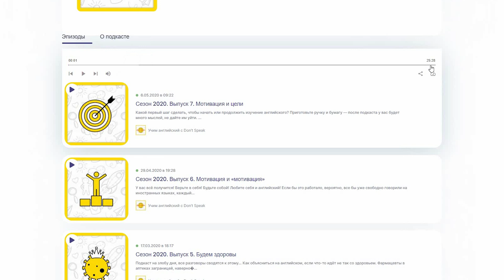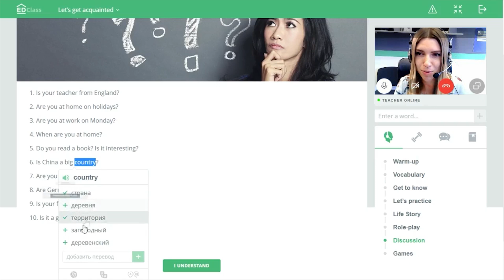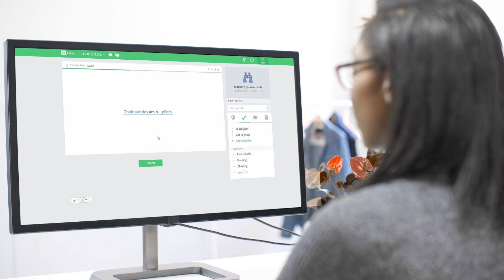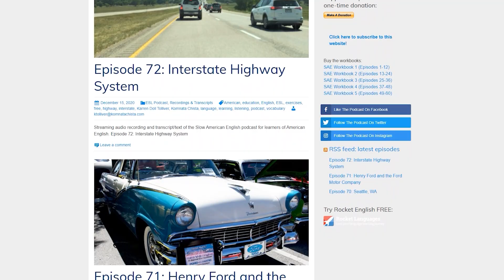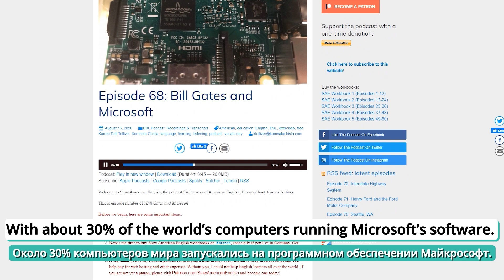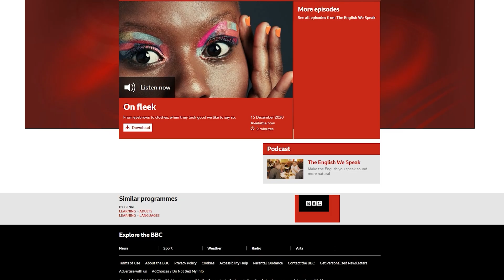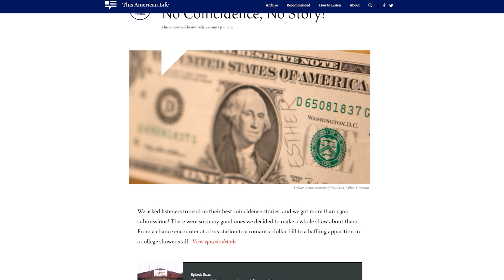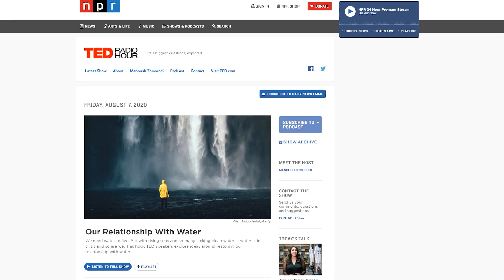Лучшие подкасты для изучения английского языка | Английский на Слух | EnglishDom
Еще один эффективный способ учить английский - использовать подкасты  на английском. Мы создали подборку лучших подкастов на английском, чтобы научиться воспринимать английский на слух.

Самые важные моменты:
00:00 - что такое подкасты и как их выбирать
02:30 - с чего начать: для уровня Beginner и Elementary
03:20 - подкасты от EnglishDom
04:32 - подкасты полностью на английском
05:42 - подкасты с медленной английской речью
06:20 - чтобы понимать английский из контекста
07:00 - подборка для  уровней Pre-Intermediate, Intermediate и Upper-Intermediate
09:50 - английский для Advanced

Еще видео по теме:
- Английский по фильмам: сериал Ход королевы | The Queens Gambit
- Past Simple — просто, понятно, быстро | Грамматика английского языка
- Лучшие приложения для изучения английского языка. ТОП 10 приложений